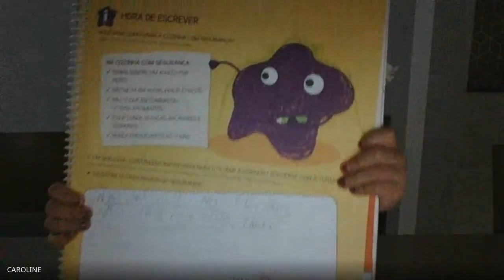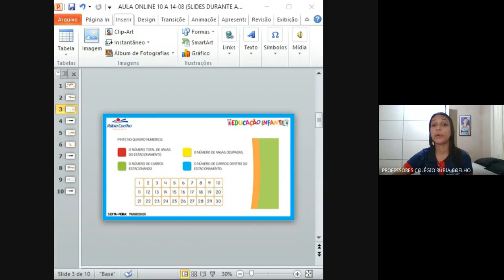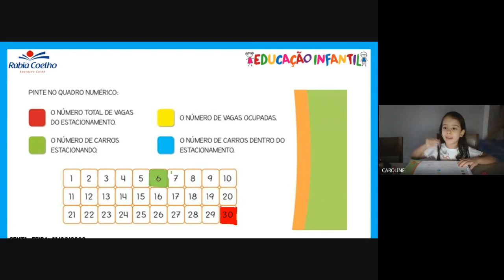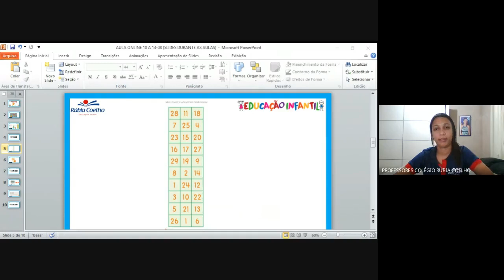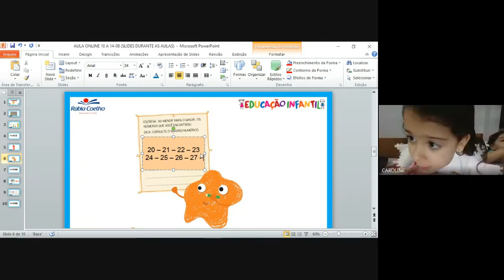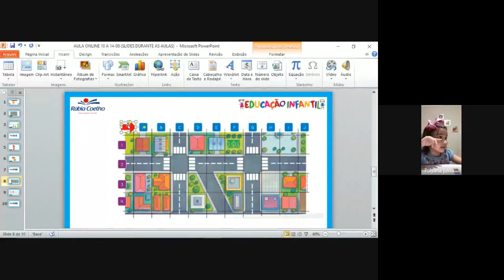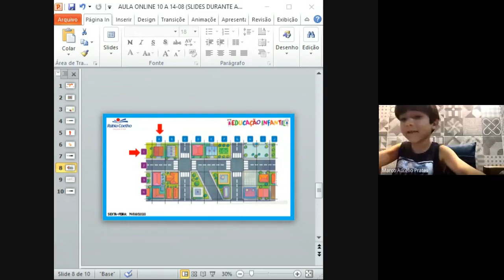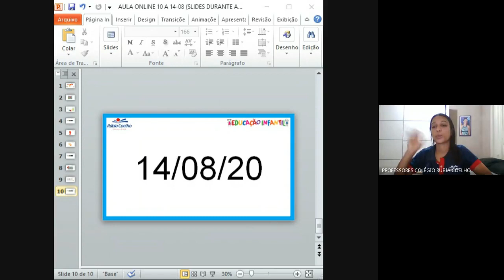AULA ONLINE 14/08 - 2º PERÍODO B